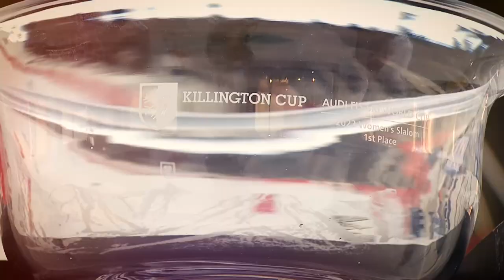Lara Gut-Behrami claims first Giant Slalom win in six years | Killington | FIS Alpine